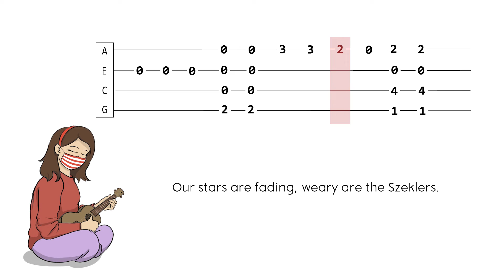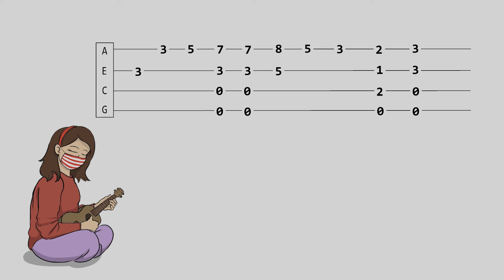Szekler Anthem Ukulele Tutorial + english lyrics (Székely himnusz)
En: Sup? Ms. Inconsistent Uploads back at it again. I'm on vacation, lmao. Anyways, I did something a little different for this video. Hope ya'll like it. Couldn't find tabs online for this song, so call me Thanos, I made them myself. Might do some more tutorials for songs/anthems in future, we'll see. Peace!

Hu: Nahát, még engem is látni. Nyaralok épp. Ezúttal valami másba ugrottam fejest, remélem elnyeri a tetszéseteket ,:)

Ro: Ciao! Mai exist și eu din când în când. Sunt în concediu. Am făcut ceva diferit de data asta, și Doamne din ceruri, sper să vă placă ,:)